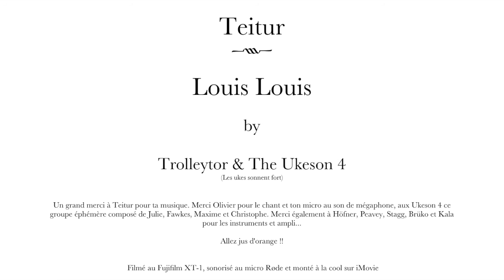Teitur Louis Louis (Ukulele Cover)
Nouvelle cover de Teitur avec Louis Louis reprise à la maison par Trolleytor & The Ukeson4.

Julie : Basse
Fawkes : Uke et sistre
Christophe : Uke
Max : Uke
Olivier : Voix

Happy Uke !